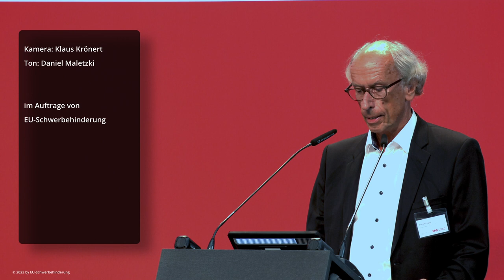Zukunft Werkstätte für behinderte Menschen Teil 2 - Erste Reaktion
Die Werkstätte für Menschen mit Behinderungen soll reformiert werden. Inhaltlich geht es um Themen wie Entgelt und auch um Strukturen in den WfbM.

Dieser Beitrag berichtet von der ersten Reaktion, stellt noch mal das Ergebnis der Studie dar und die Abschlussrede von dem Bundesarbeitsminister Hubertus Heil, auf der Werkstatträtekonferenz.